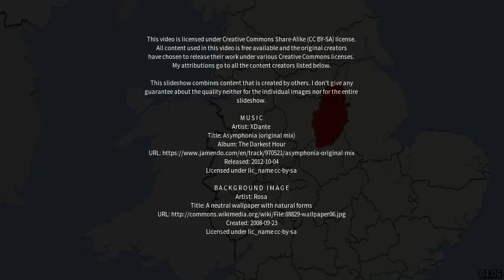Best places to visit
Best places to visit - Larkfield (United Kingdom) Best places to visit - Slideshows from all over the world - City trips, nature pictures, etc.